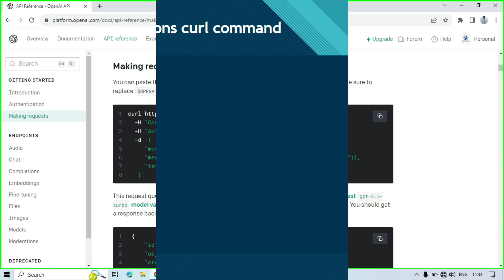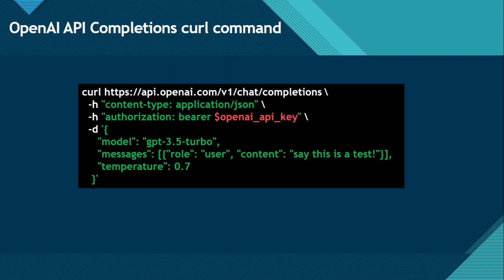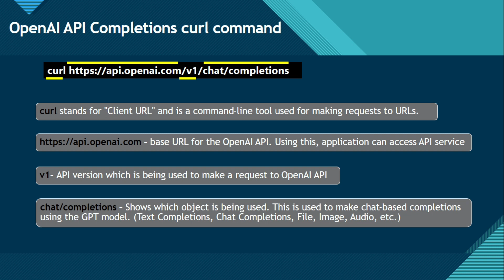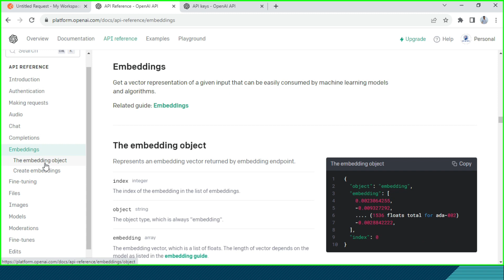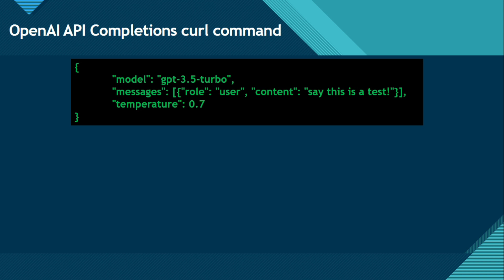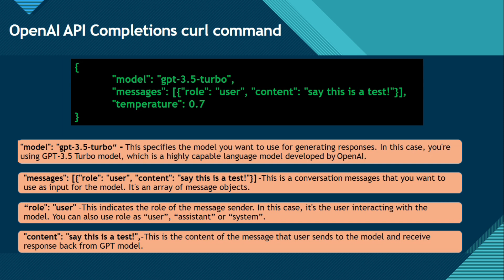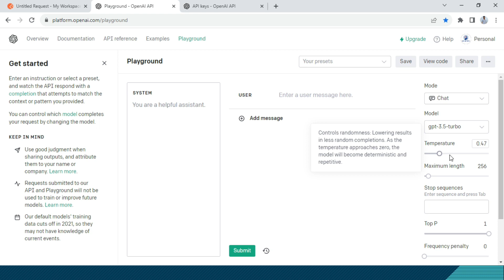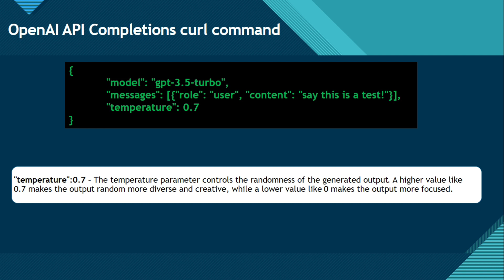OpenAI API Chat Completions curl command Detailed Walkthrough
Video Agenda: openai API Chat Completions curl command Detailed Walkthrough
curl command detailed understanding
ChatGPTAPI curl command walkthrough
curl command overview
curl command term understanding